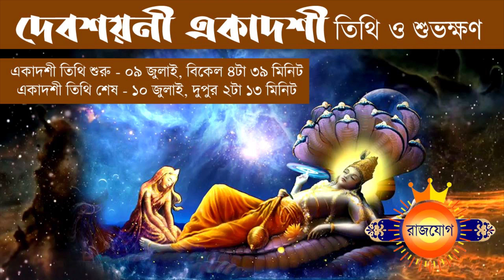১০ই জুলাই ২০২২ - মীন রাশি আজকের রাশিফল - Meen Rashi 10th July 2022 Ajker Rashifal - Pisces Rashifal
১০ই জুলাই ২০২২ - মীন রাশি আজকের রাশিফল - Meen Rashi 10th July 2022 Ajker Rashifal - Pisces Rashifal